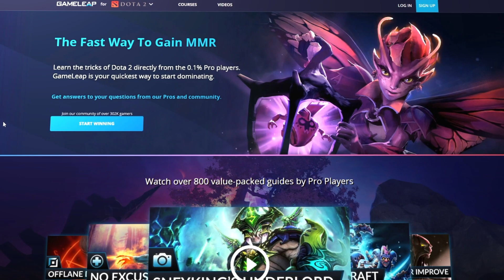5 MOST BROKEN Mid Lane Heroes of 7.29 that Require Almost NO SKILL - Dota 2 Guide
^ CHANCE TO WIN A $100 COACHING SESSION ^